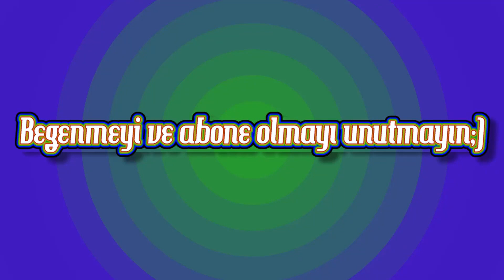TOYGUN ATEŞ vefat etti! | TOYGUN ATEŞ KİMDİR? | Toygun Ateş Filmleri, haberler,son dakika,news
Ünlü oyuncunun tedavisi sürerken, bugün öğle saatlerindedurumu ağırlaştı. Organ yetmezliği olduğu da oraya çıkan Toygun Ateş, doktorların tüm çabasına rağmen kurtarılamadı.

TOYGUN ATEŞ vefaat etti! | TOYGUN ATEŞ KİMDİR? | Toygun Ateş Filmleri, haberler,son dakika,news